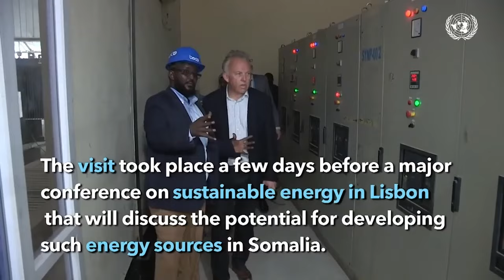Odayaasha dhaqanka ee beelaha dega Jubaland oo si rasmi ah ugu wareejiyay Guddiga Madaxa Banna,,,.